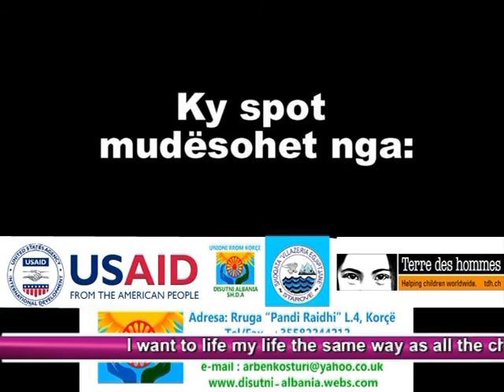Spoti i Femijeve Rrom